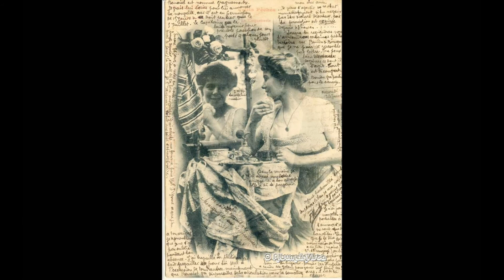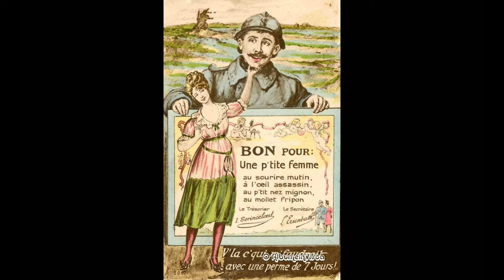Bisous d'autrefois - V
Un montage de cartes postales anciennes de voeux, échangées par des poilus pendant la Guerre 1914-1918.